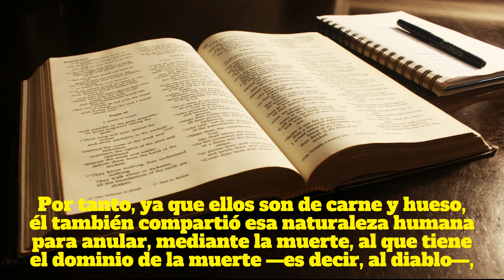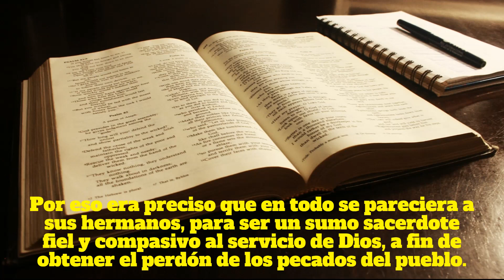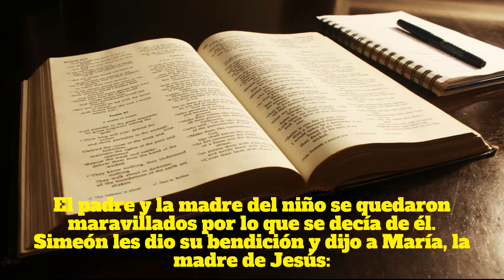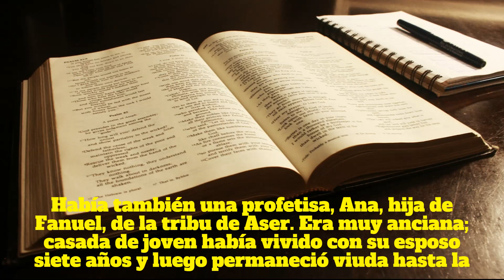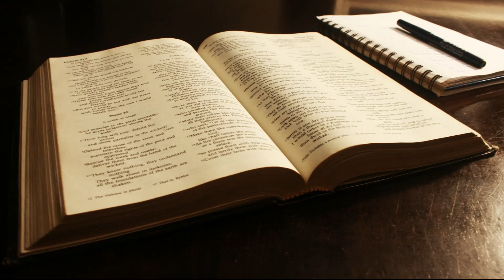EVANGELIO DEL JUEVES 02 DE FEBRERO [¿QUÉ NECESITA SABER?]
¡Hola! El Evangelio de hoy es un mensaje poderoso e inspirador de Jesús. En este video, exploraremos el mensaje del Evangelio y su relevancia para nuestras vidas hoy. Veremos los cuatro evangelios y sus relatos de la vida, muerte y resurrección de Jesús. También discutiremos cómo podemos aplicar el mensaje del Evangelio a nuestras propias vidas. Finalmente, hablaremos sobre cómo el mensaje de esperanza y redención de Jesús puede hacer una diferencia en nuestras vidas hoy. Únase a nosotros mientras discutimos el poder del Evangelio y cómo puede impactar nuestras vidas.
¿Sabes lo que tienes que buscar o reino dos cielos?